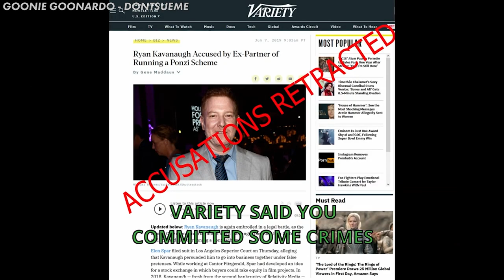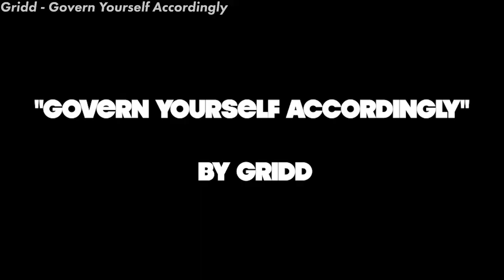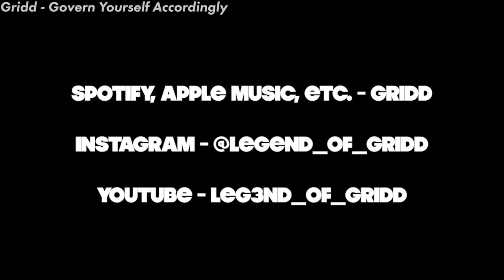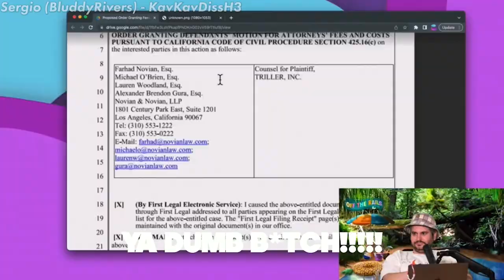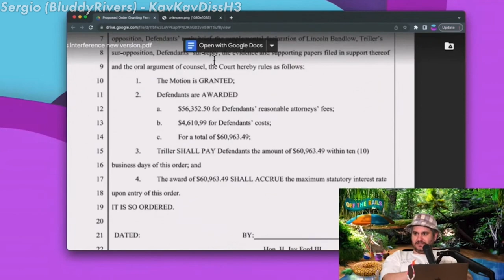Top 16 - Best Ryan Kavanaugh Diss Tracks of 2022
Timestamps:
0:00 Sukki - Ryan Kavanaugh Diss Track
3:35 D!RTHMOUTH - DEFAMAT!ON
5:54 Anonymous J - Kavkav diss
9:10 Azazel AZ - Ryan a Bish
11:56 Cooper Neidecker - BANKRUPT POOR MAN
13:08 GOONIE GOONARDO - DONTSUEME
14:26 Grasskingdoms (Noah Wilkinson)
- Fuck Ryan Kavanaugh
15:47 J Fela - Fuck Ryan Kavanaugh
17:26 Jake Infusino - Kavkav Freestyle
19:31 Jimmy TK (PROD. BY WHITE HOT)
- Ryan Kava-Lawsuit
20:59 Joe Sanders - RK Diss Track
22:51 Gridd - Govern Yourself Accordingly
24:22 Sean Rickert - Little Kav Kav
26:09 Swellside Tribe (BluddyRivers) - KavKavDissH3
28:09 The Evileye Effect - Lil Kav Kav
31:33 LIQUID FIVES - Go Flip Yourself